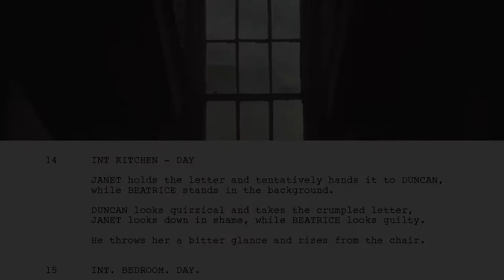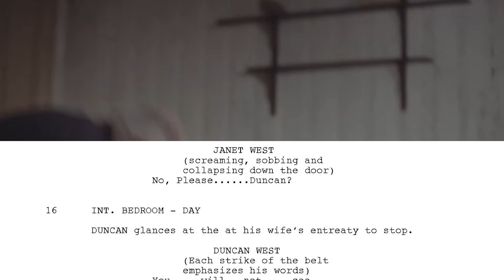Script to Screen | Whistle My Lad | Page Break Productions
A visual comparison of what's written on the film script and how it appears on the final edit of the film.

In this Bafta nominated short film, we visit an integral scene in the midpoint of the film where a secret love affair has been uncovered by the father of our protagonist Agnes. Punishment for family betrayal is what Agnes must suffer through in the name of love.